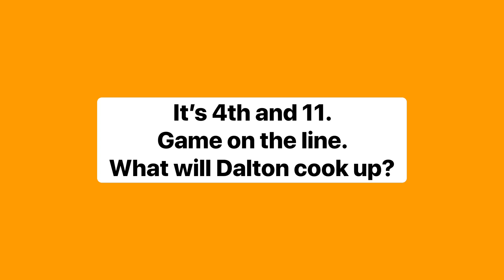We Were Robbed Of This Amazing Play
That playcall is too good for a 3-7 Bears team
🎵: Shroom Ridge - Mario Kart DS